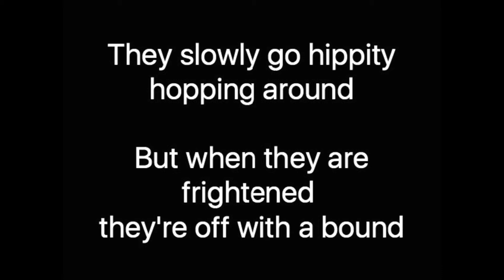Rabbits sing along practice video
The practice file for Grade 1 song "Rabbits" for Renfrew Music Festival 2017